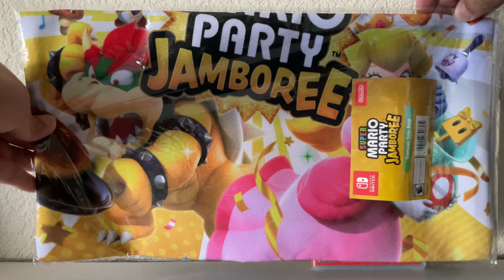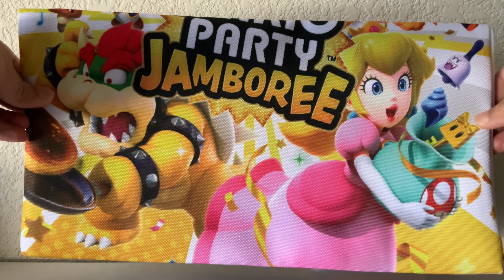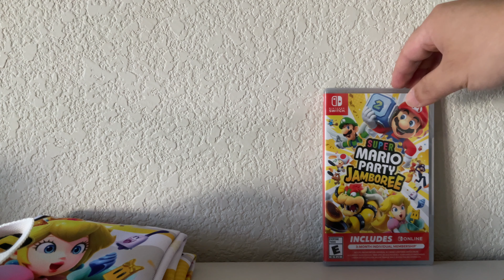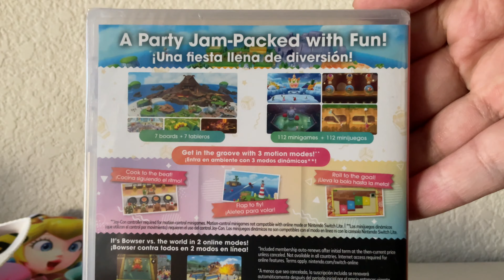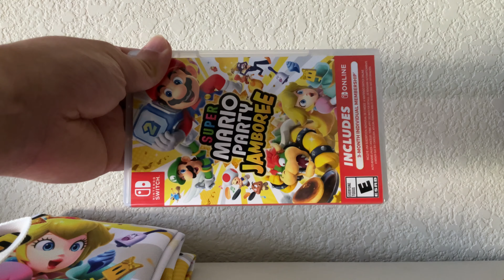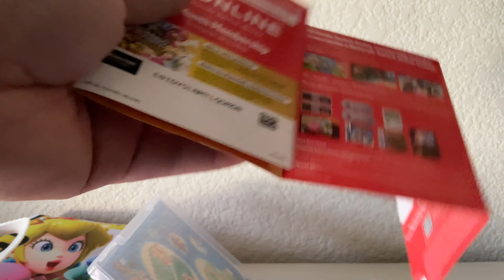Super Mario Party Jamboree (NSW) + Pre-order Tote Bag Unboxing - The Lunarlight Vault #142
Who’s ready to party?

I was debating whether to grab the keychain pre-order from GameStop or this, but I figured the keychain wouldn’t be of much use to me. Mario Party might be one of my favorite go-to party games, and no one is safe when I’m involved! There’s going to be a lot of trash talk, a lot of playful banter, and plenty of competitiveness! Tears, sweat, and blood will be shed to show who’s number one! If you’re the shy, quiet type, you’ll be shouting from the rooftops about how unfair everything is once I get the final star! Guaranteed! So, do you have what it takes to be superstar?